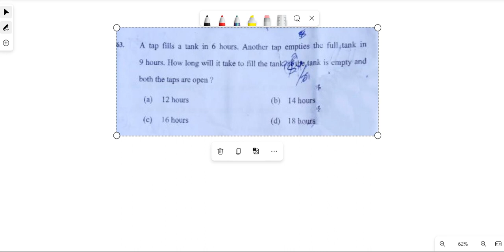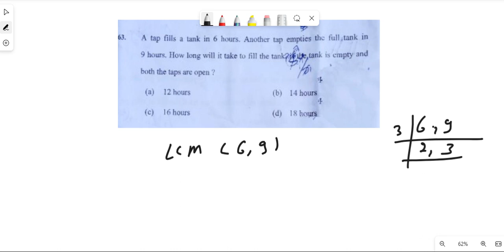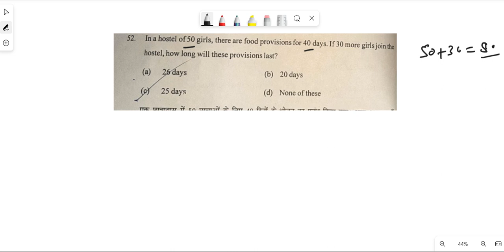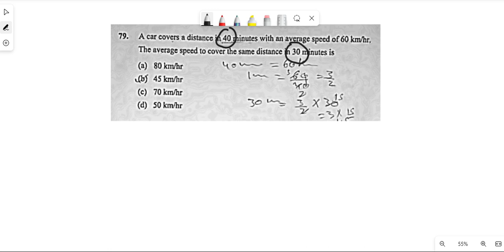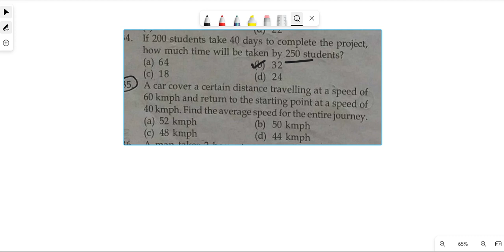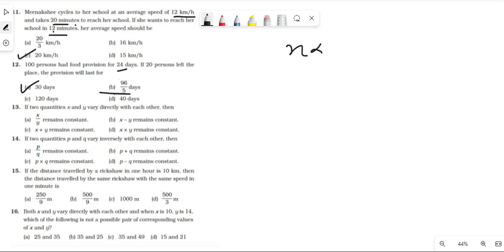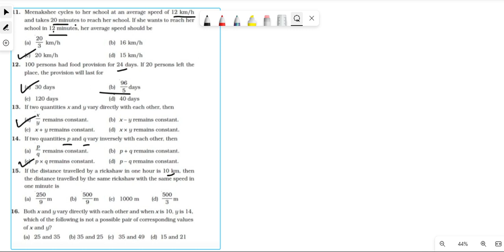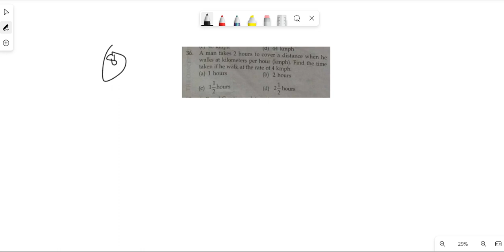Direct And Inverse Proportion|Important+Previous year Questions|AMU/JMI 9th Entrance